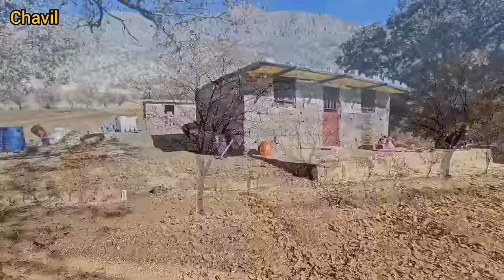Ali's Call to Duty: Balancing Duty and Family Bonds 💼❤️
👨‍✈️ Join us in this heartfelt video as we delve into the story of Ali, who is preparing for service, and witness the genuine concern of Fatima for the potential loneliness that might ensue. This narrative beautifully captures the delicate balance between duty and maintaining strong family bonds.

🎒 Experience the scenes of Ali getting ready for his service, showcasing the dedication and commitment that comes with such responsibilities. The video unfolds the preparations, the anticipation, and the emotions that accompany the call to duty.

💖 Delve into Fatima's perspective as she expresses her concern for the potential loneliness that may arise during Ali's service. This part of the story highlights the emotional intricacies of maintaining a strong connection with loved ones amidst the challenges of duty and separation.

👫 The video aims to portray the strength of family bonds, emphasizing Ali's commitment to duty while acknowledging the genuine concerns and emotions shared by Fatima. It's a reflection on the sacrifices made by individuals in service and the support needed from their families.